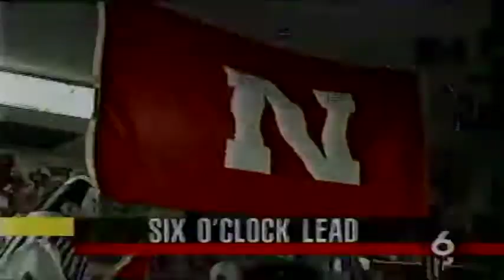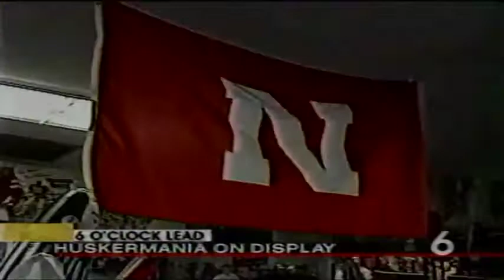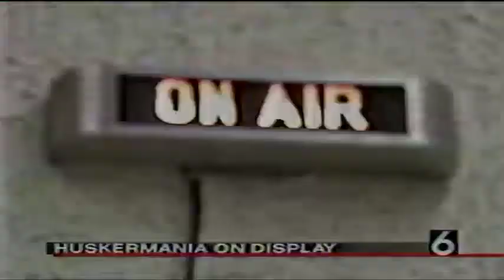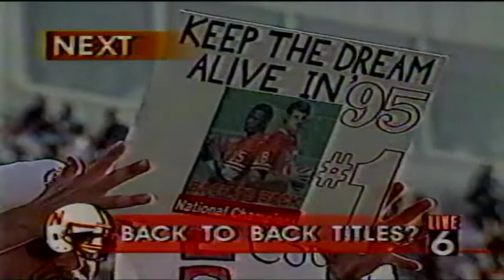Nebraska-Oklahoma State 1995 Pregame Coverage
Old coverage of WOWT 6's pregame for the 1995 college football game between the defending national champions Nebraska Cornhuskers and the Oklahoma State Cowboys. The game was played on Aug. 31, 1995. I found this on an old VHS.